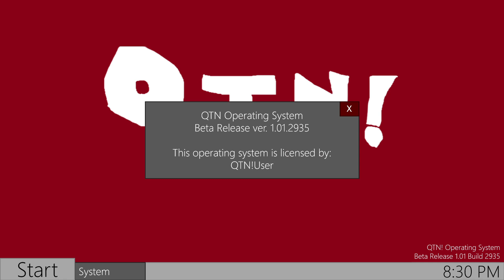QTN! Embedded Beta 1.01 (Unfinished)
QTN! and sound belong to @DavidPetronix_QTN